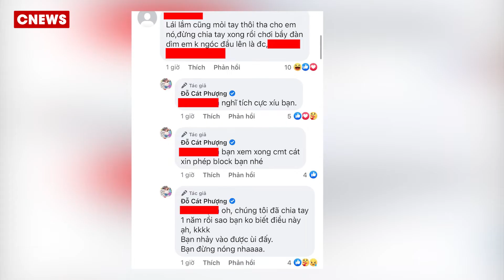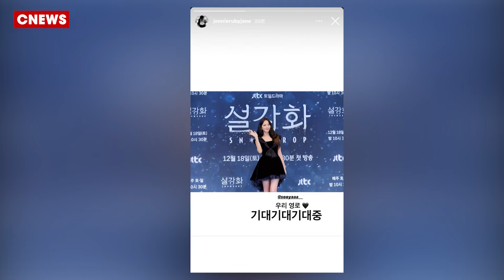Cát Phượng đã CHIA TAY Kiều Minh Tuấn 1 năm trước? Cả nhóm BLACKPINK “DÍNH ĐẠN” vì Snowdrop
ĐIỂM TIN gồm những tin chính sau:

00:00 Chào đầu bản tin
00:10 Điểm Tin Trong Ngày
00:36 Cát Phượng Đã Chia Tay Kiều Minh Tuấn 1 Năm Trước?
02:55 Không Chỉ Jisoo Bị Tẩy Chay, Cả BlackPink “Dính Đạn” Vì SnowDrop
05:51 "Loạt Bá Vương Học Đường" Diễu Hành Ở Ga Cát Linh - Hà Đông
07:29 Chúc Quý Vị 1 Ngày Tốt Lành

Kênh Cnews liên tục cập nhật các tin tức mới nhất trong ngày!